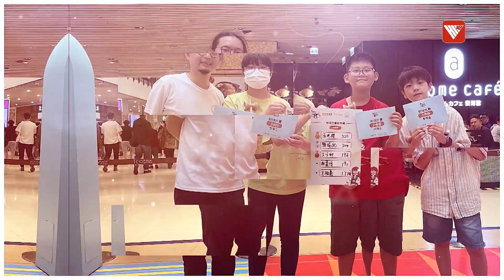雜耍技能扯鈴轉碟 三位少年創造出屬於自己嘅花式|香港新視點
雜耍，除了是一個很高難度的學問，它還可以加入很多不同的藝術等等的東西使整體畫面感豐富。本期節目，來聽下一位曾經的留班生，由興趣到成立自己隊伍嘅雜耍之路。